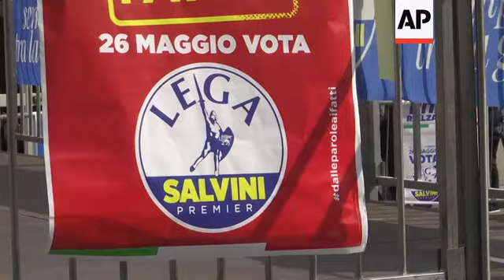Salvini repeats anti-immigrants message at rally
(24 May 2019) The leader of Italy's anti-immigrant League Party appealed to his supporter's Catholic sensibilities at one of his final rallies on Friday, saying many were hoping he would receive divine help ahead of Sunday's European Parliament election.
Matteo Salvini stood up on stage, pulled out a cross and said that many people were praying to the Virgin Mary for him.
He reminded them that he supports crucifixes in schools and nativity scenes with Baby Jesus at Christmas.
When someone from the crowd handed up a rosary, he proudly kissed the cross.
He also reinforced his main battle cry, proudly announcing that the arrival of immigrants in Italian ports had declined by 90 percent since last year and told the crowd Italy needs "less illegal migrants, more police."